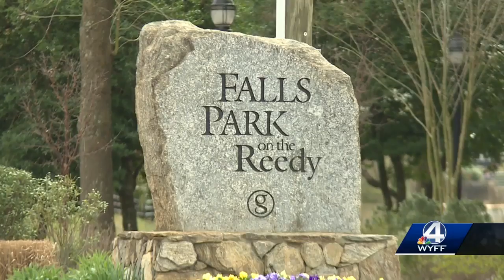Plans in the works to build a convention center in downtown Greenville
Plans are in the works for a convention center in Downtown Greenville. The plan would cost hundreds of millions of dollars.